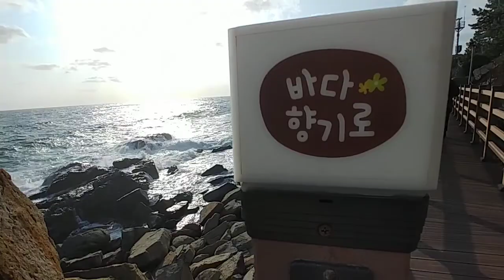동해 바다향기로 해변길 아침 산책